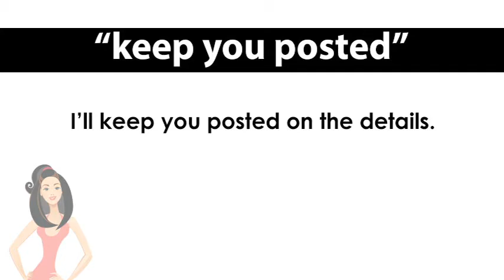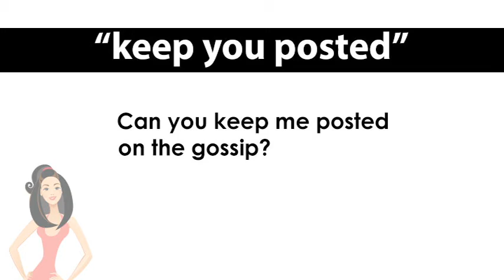ep. 539 英会話 「keep you posted」その都度報告するよッ！